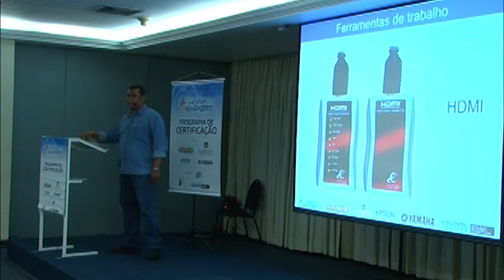Cabeamento - Aula Home Expert 2013.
Trecho de aula do curso ministrado pelo instrutor Vinicius Lima,  no Programa de
Certificação e Aperfeiçoamento em Sistemas Eletrônicos Residenciais Home Expert 2013,  fixando conceito de benefício do Cabeamento Estruturado Residencial.